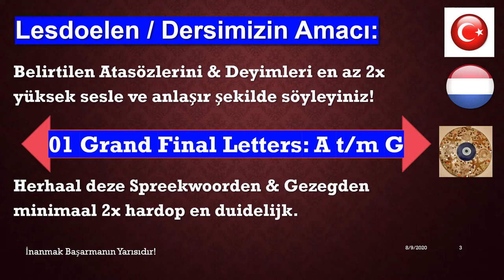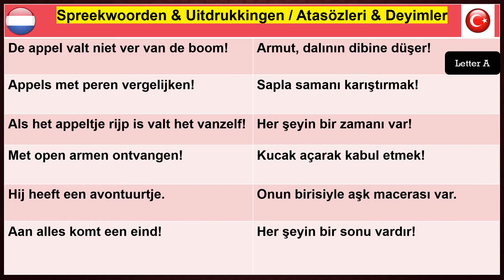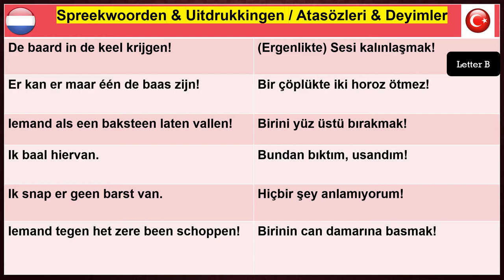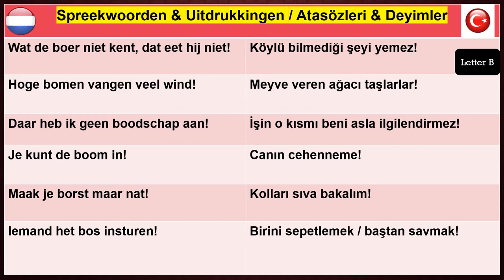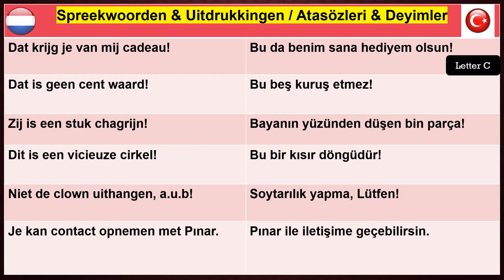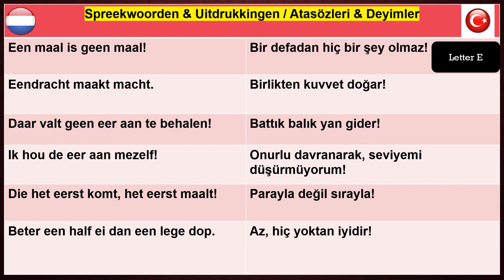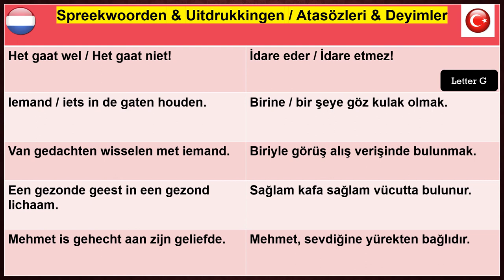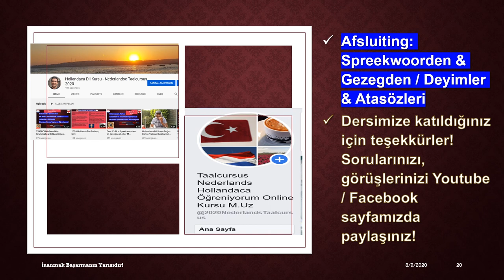DEEL 01 Grand Fınal Presentatie NL TR Spreekwoorden en gezegdes A TOT G Çokça Kullanılanlar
DEEL 01 Grand Fınal Presentatie NL TR Spreekwoorden en gezegdes A TOT G Çokça Kullanılanlar; İş hayatımızda ve günlük hayatımızda sizlere mutlaka yardımcı olacaktır!